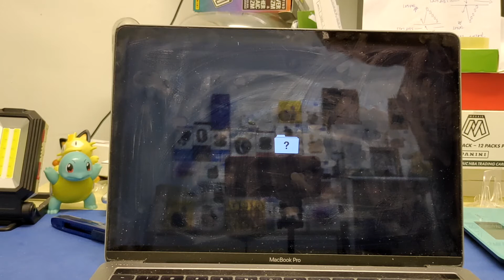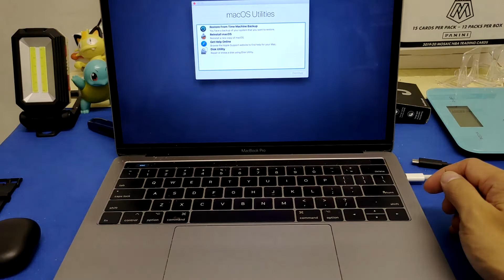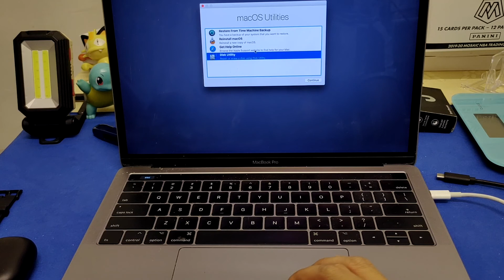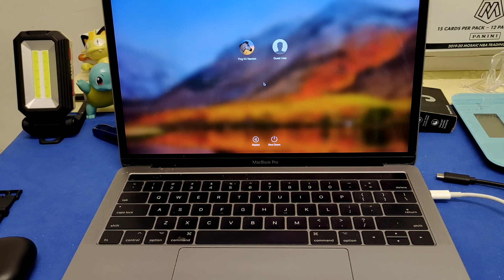[HD] DIY FIX BLINKING QUESTION MARK FOLDER - MACBOOK PRO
This is a DIY Fix of our MACBOOK Pro that is stuck into blinking question mark folder. You might wondering why'd it crash or probably stuck in blinking folder. The reason it might have a corrupt file. In this video I will show you a simple DIY fix of our MACBOOK Pro. Disclaimer, if you don't know what you're doing please stop and contact your nearest Apple customer support. Hope this video of our DIY Fix can help. Cheers!